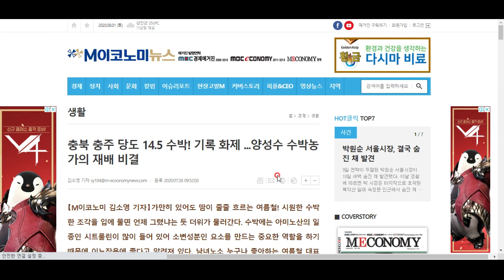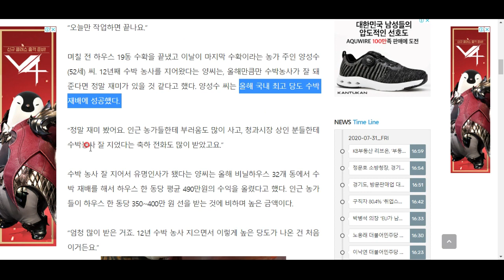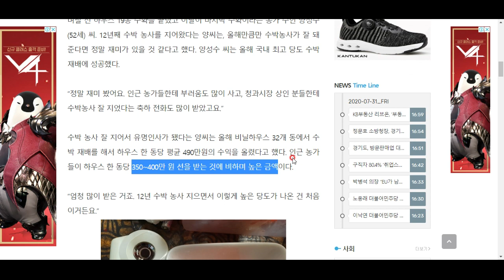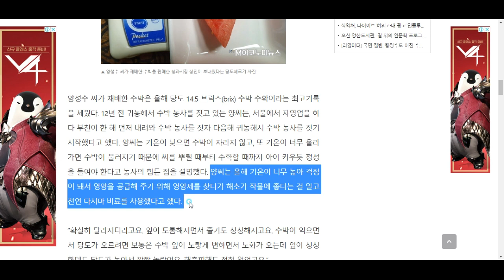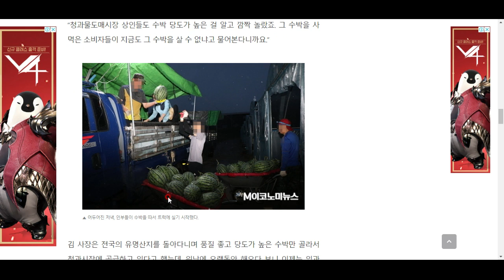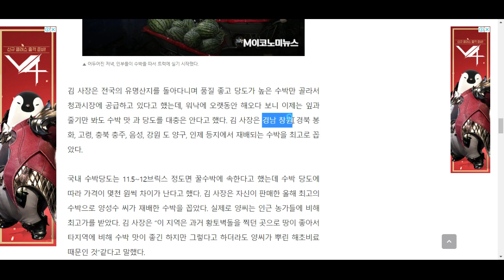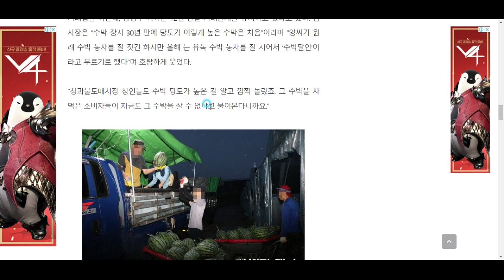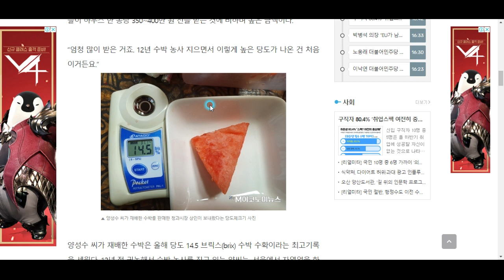충주에서 최고 당도 신기록 갱신한 수박이 생산되었다!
그 비결은 무엇일까요. 한국의 농사짓는 분들 존경합니다^^